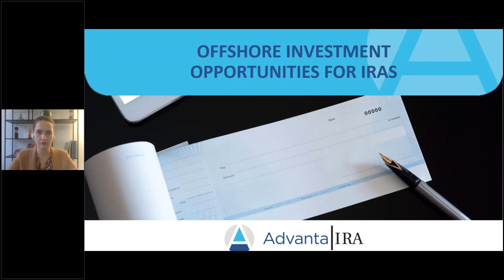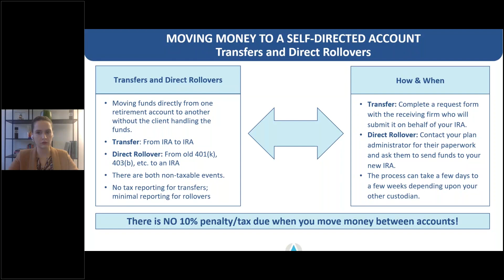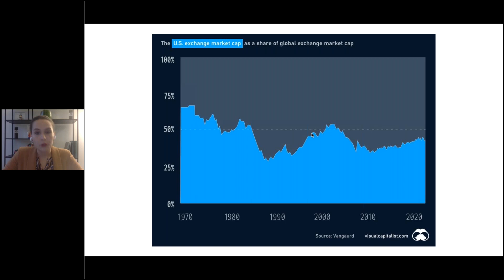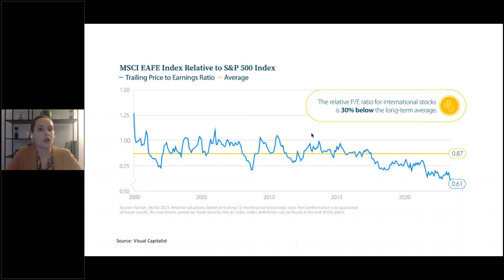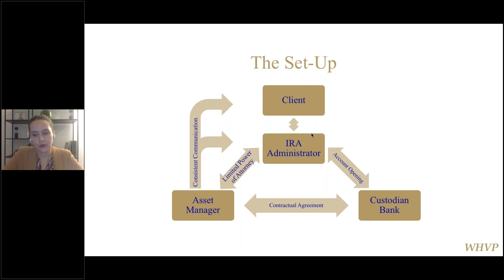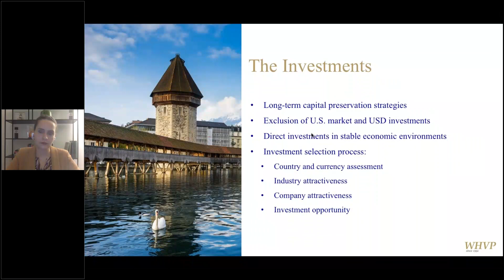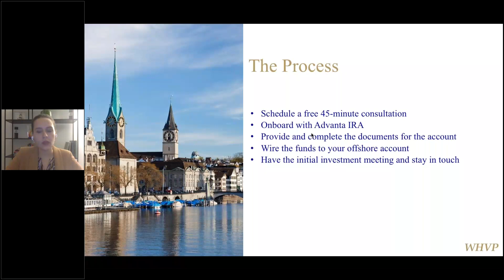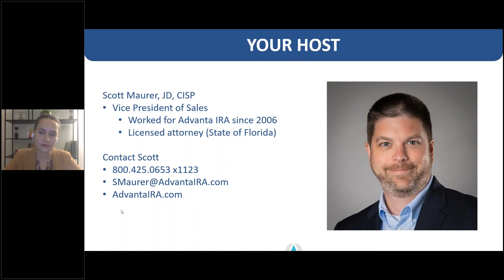Beyond the Horizon—Offshore Investment Opportunities for IRAs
During this webinar, Scott Maurer of Advanta IRA welcomes Jamie Vrijhof-Droese of WHVP for a discussion on offshore investment opportunities and what it entails.